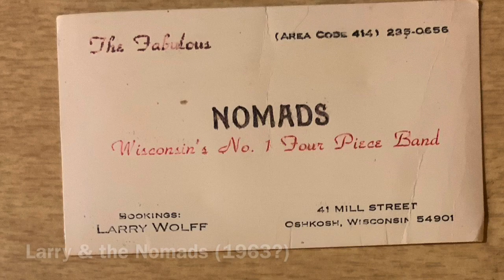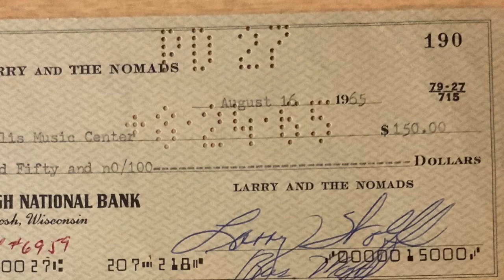Music & Visual Tribute to Larry Wolff